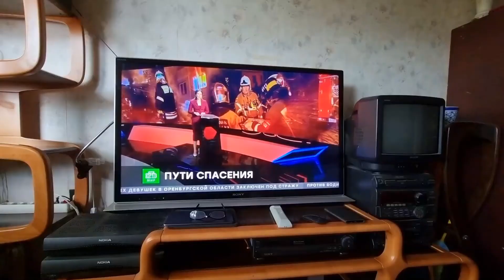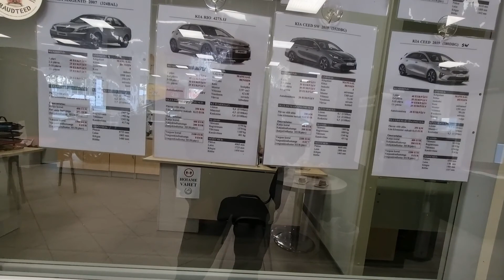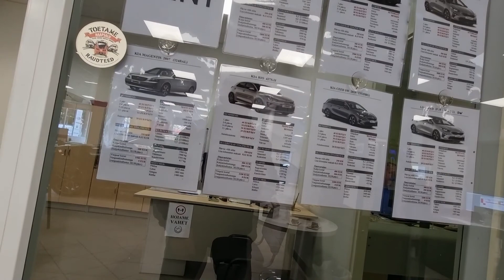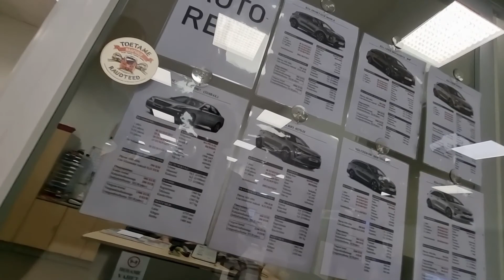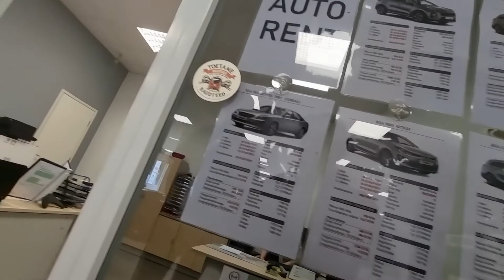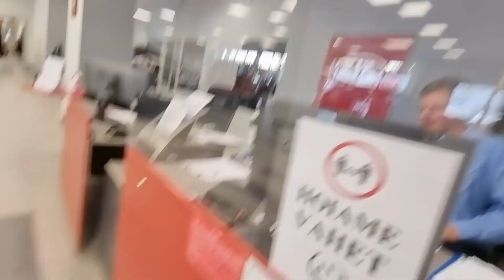Наши интимные места 6 Интимные ноу хау приколы в квартире.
Интимные ноу хау приколы в квартире.
Ссылки моего интернет магазина где можно приобрести все наши Ноу-Хау-Секционная вермифабрика — утеплённая 150 л.
График выхода роликов: понедельник, среда и пятница в 17:00 по московскому времени!
Ответы на комментарии в основном пишу по выходным.
Мои:
Skype: dulvictor1
№1 Читайте нетленный БЕСПЛАТНЫЙ блог от 2007 года Смотрите и комментируйте сериал репортажей с дачи, из кухни и о наших путешествиях.
№2 Дорогой читатель, это Бесплатный Начальный Верми Курс.
Ролики были сняты на:
Sony A726
Sony DSC-W810
Sony HDR-AS15 Экшн-камера